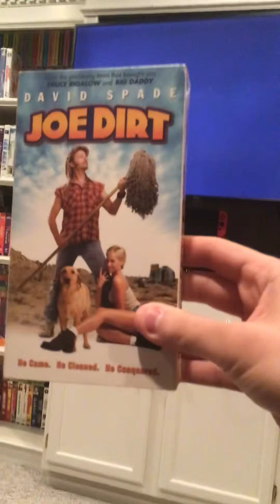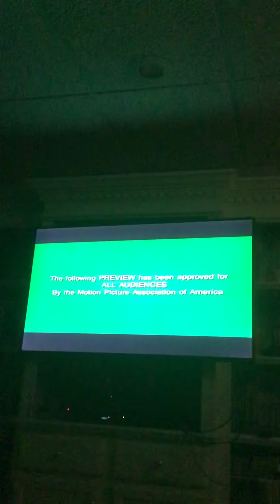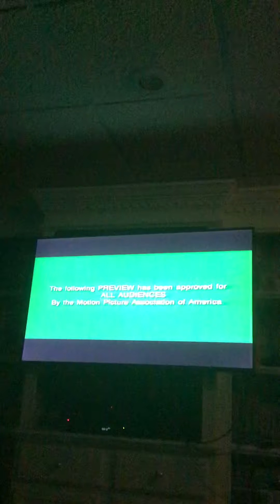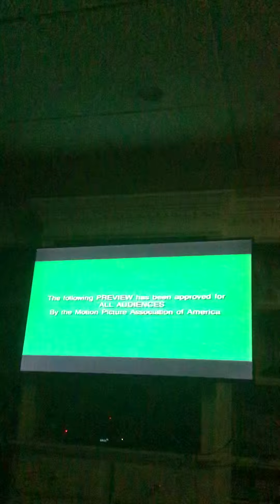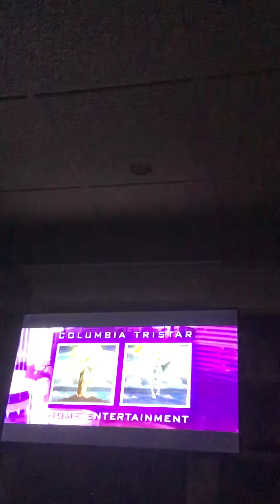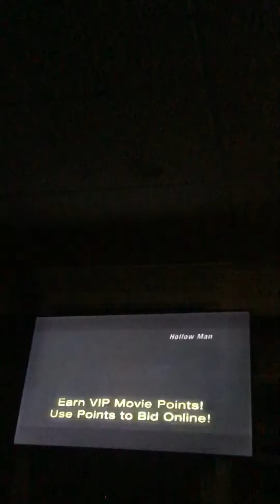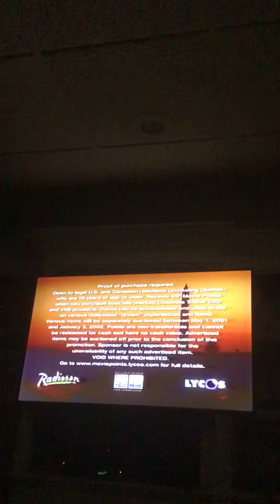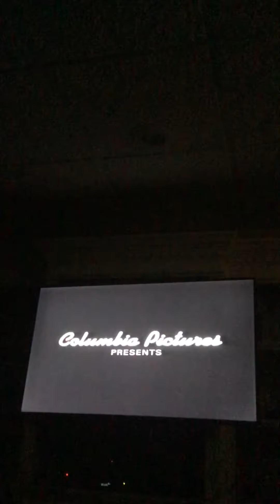Opening To Joe Dirt 2001 VHS